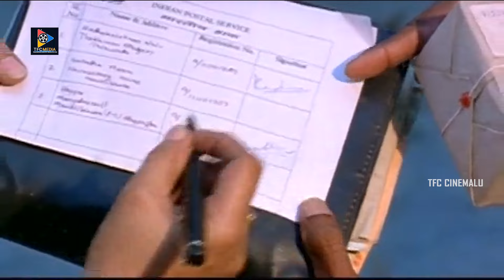బుజ్జి నువ్వు ఇలాంటోడివి అనుకోలేదు | Best Movie Scene | TFC Cinemalu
బుజ్జి నువ్వు ఇలాంటోడివి అనుకోలేదు | Best Movie Scene |